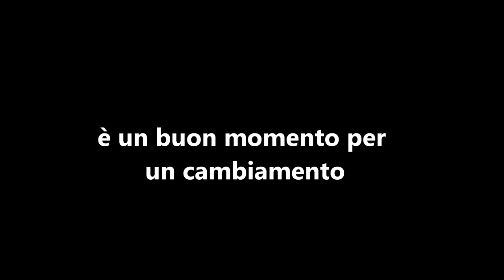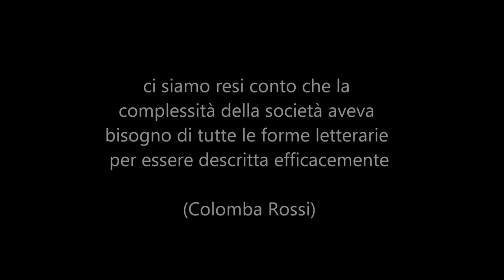SABOT/AGE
Video sulla "Collezione Sabot/age", collana delle edizioni e/o diretta da Colomba Rossi e curata da Massimo Carlotto.
Con un intervento di Massimo Carlotto
[Letteratitudine video]

video realizzato da Massimo Maugeri